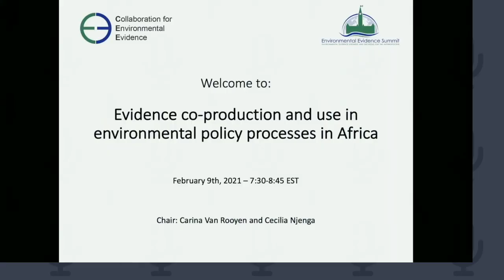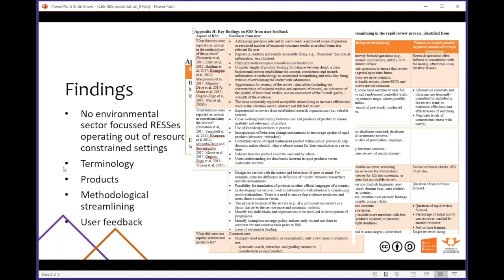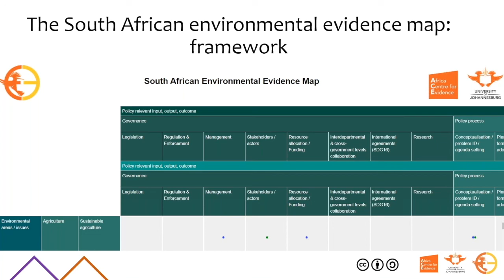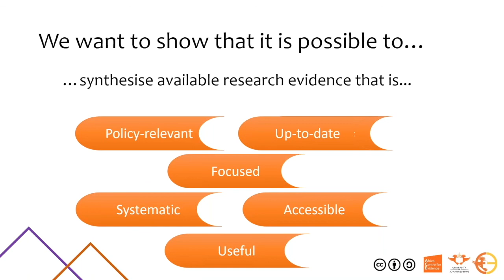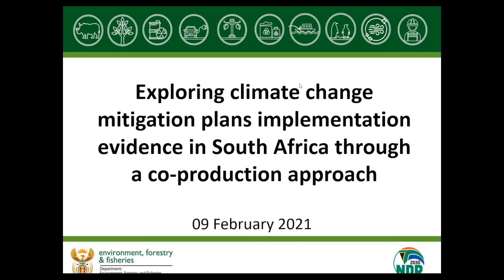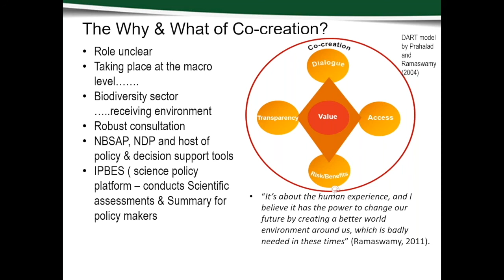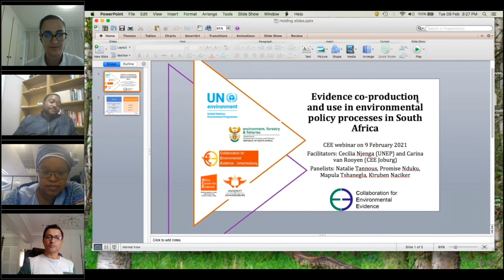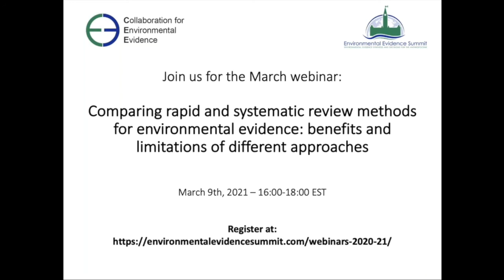Evidence co-production and use in environmental policy processes in Africa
CEE Environmental Evidence Summit Webinar Series - #7

Recording of a live event that took place February 9th at 7:30 EST via GoToWebinar.

Motivations for evidence-informed decision-making (EIDM) include effective policies and practices, transparency and accountability of decisions, and equity outcomes; these are all the more relevant in resource-constrained contexts, such as South Africa. Effective and ethical EIDM though requires that the production and use of high-quality evidence are timely, relevant and structured. One way to do so is through co-production. Co-production (or co-creation or co-design) of environmental evidence is considered a key tool for addressing complex global environmental challenges. In this webinar we discuss cases how evidence is intentionally co-produced and used in the making and implementation of environmental policy in South Africa. Through four 10-minutes presentations we explore mechanisms through which synthesised evidence can make its way into environmental policy processes. Drawing conclusions from what we learn about these specific cases, we invite commentary on domains of effective evidence-policy-practice interfaces, such as credibility/trust, relevance, timeliness, clarity and legitimacy.

Chairs: Carina van Rooyen and Cecilia Njenga

Visit the Environmental Evidence Summit website for session details